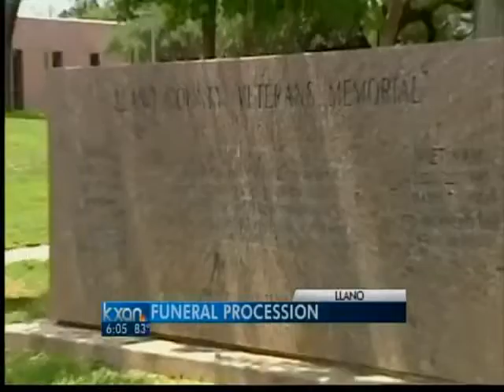Mourners line the road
Mourners have lined the highway from Austin to San Angelo.